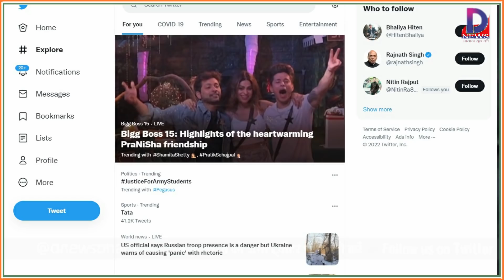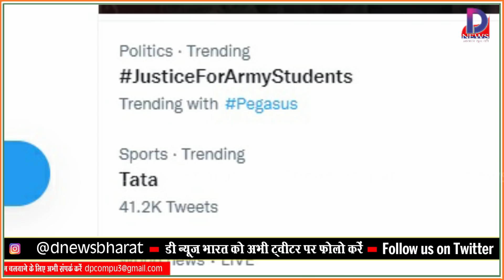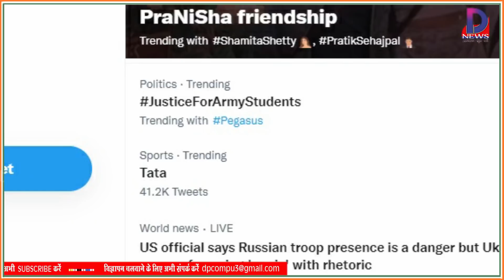टि्वटर ट्रेंडिंग के बाद क्या सेना मुख्यालय में हुई है हलचल, युवाओं को अब क्या करना होगा